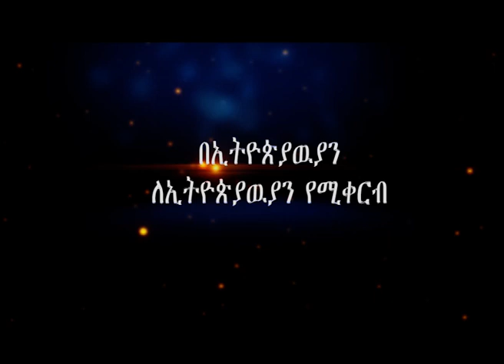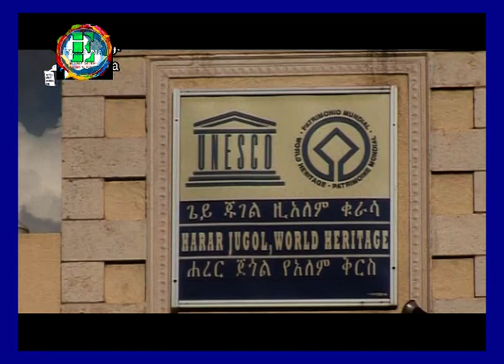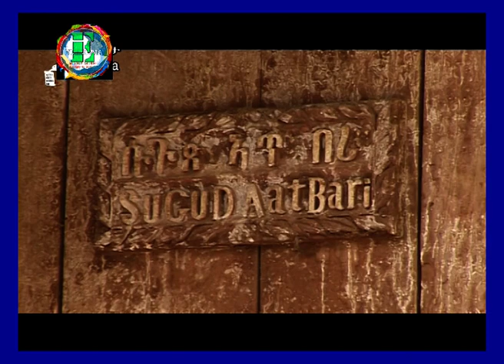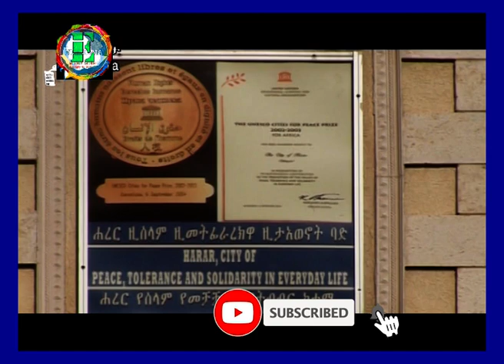Oldest City Harar Ethiopia Amazing Documentary የጥንቷ ከተማ ሀረርን አመሰራረት የሚያስቃኝ ዘጋቢ ፊልም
Harar (Harari: ሐረር ; Oromo : Adare Biyyo; Somali: Xarar),[a] and known to its inhabitants as Gêy (Harari: ጌይ),[2] is a walled city in eastern Ethiopia. It is the capital of East Hararghe and the capital of the Harari Region of Ethiopia. The city is located on a hilltop in the eastern extension of the Oromia, about five hundred kilometers from the national capital Addis Ababa at an elevation of 1,885 meters. Based on figures from the Central Statistical Agency in 2005, Harar had an estimated total population of 122,000, of whom 60,000 were males and 62,000 were females.[3] According to the census of 1994, on which this estimate is based, the city had a population of 76,378.
For centuries, Harar has been a major commercial center, linked by the trade routes with the rest of Ethiopia, the entire Horn of Africa, the Arabian Peninsula, and, through its ports, the outside world. Harar Jugol, the old walled city, was listed as a World Heritage Site in 2006 by UNESCO in recognition of its cultural heritage.[4]. Because of Harar's long history of involvement during times of trade in the Arabian Peninsula, the Government of Ethiopia has made it a criminal offence to demolish of interfere with any historical sites or fixtures in the city. These include stone homes, museums and items discarded from war. It is sometimes known in Arabic as "the City of Saints" (مدينة الأَوْلِيَاء, madinat al-awliyaʾ). According to UNESCO, it is "considered 'the fourth holy city' of Islam" with 82 mosques, three of which date from the 10th century, and 102 shrines